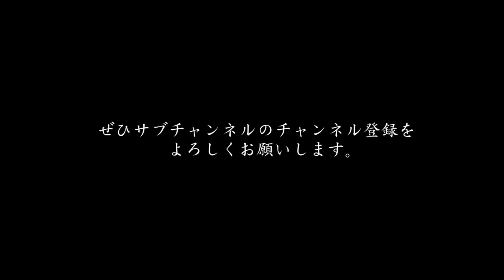チャンネル始まって以来のピンチ→しばらくサブチャンネルに移行します。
■宮本
@rrrrichdog_miya （twitter）

事故物件、心霊現象、検証、水曜日のダウンタウン、USOジャパン、座敷わらし、芸人